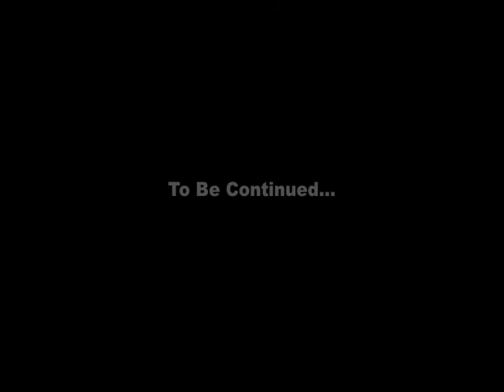'We Have Thoughts' Vodcast: Danielle and Marisa talk CBS' STALKER